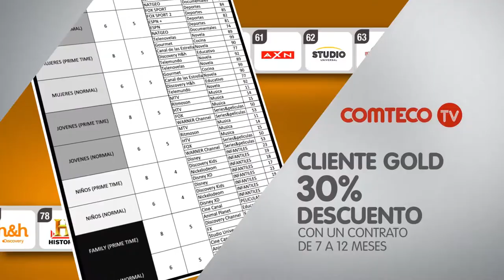Publicidad Canales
Contrata tu espacio al 4200400